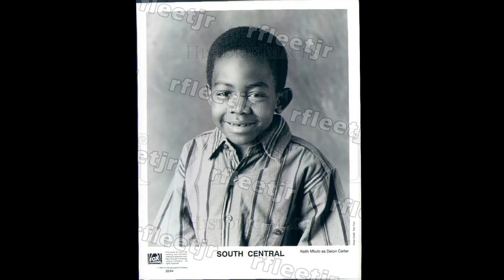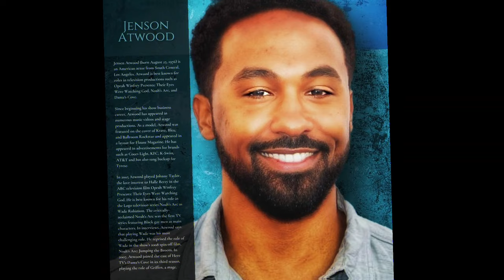Gone but Never Forgotten: A Tribute to the Deceased South Central Actors........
South Central is a 1992 American crime drama movie that was written and directed by Stephen Milburn Anderson. the film adopted the 1987 fictional novel , the original South Central L.A crips that was written by Donald Baker. The main cast members of the film included Glenn Plummer, Byron Minns and Christian Coleman. The film follows the story of a former gangster fresh out of prison who wants to change his life for the better and must save his 10-year-old son who has already chosen a gang life. Upon its release, the film got a lot of critics and it had a huge commercial success. The film is one of the greatest films of the 90s. The 1992 film, South Central had many cast members and, in this video, will feature some of the cast members who died in real life such as Lexie Bigham, Ivory Ocean, Eugene Williams, and Linda Fontanette.